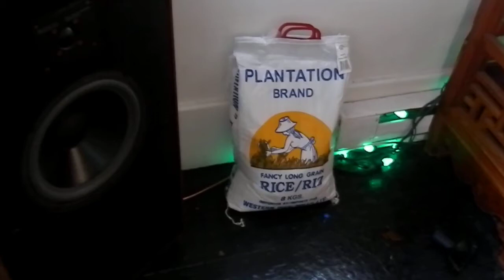internet friend - not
you blocked me on facebook, and now your going to die...ha ha ha... and you and your friends no nothing of the law.